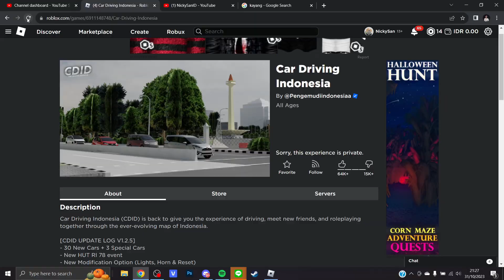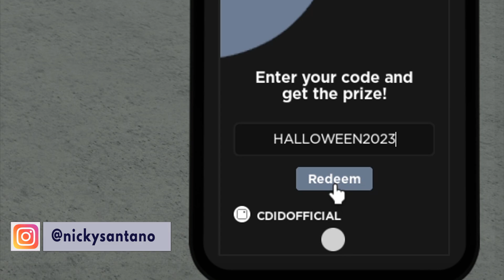CDID UPDATE TERBESAR TELAH RILIS ! KODE REDEEM BARU - Car Driving Indonesia V1.3 UPDATE (Roblox)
Di video ini aku akan review dan memberi kalian momen lucu atau funny moments saat aku mengejar CDID Update V1.3 dengan banyak content creator di CDID. Selamat menonton video ini!

00:00 Informasi dasar
01:07 Funny Moments